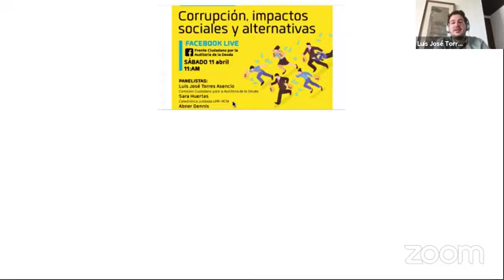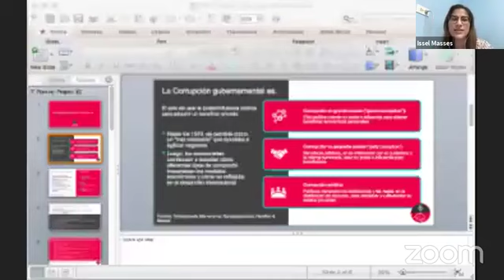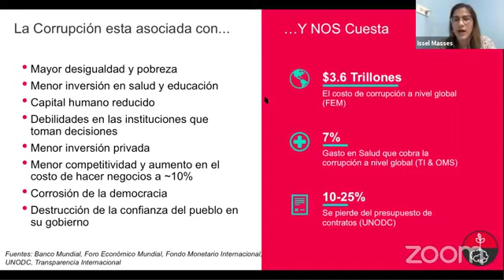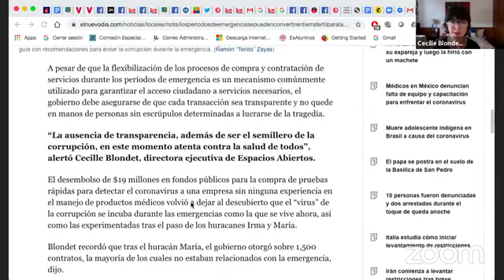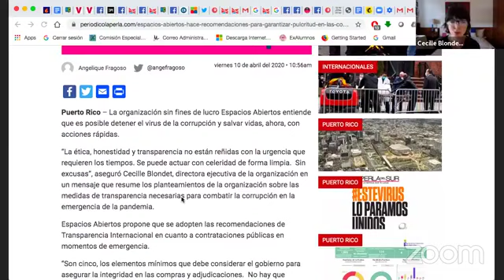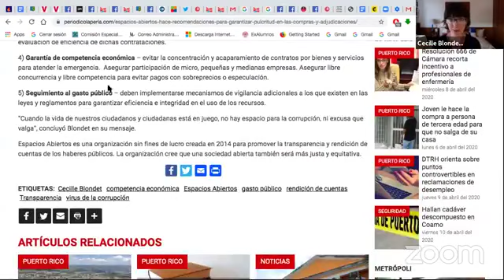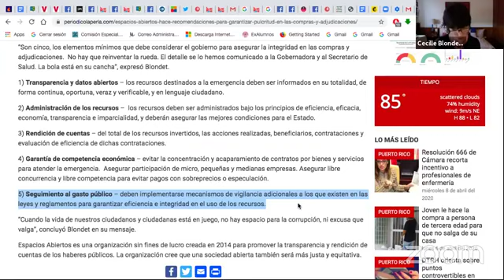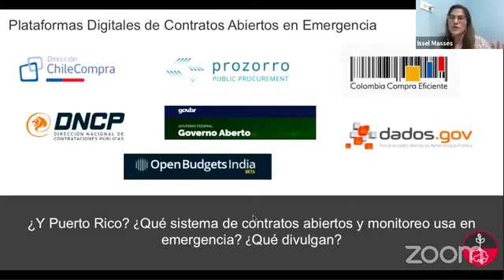Corrupción, Impactos Sociales y Alternativas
En medio de una de las peores emergencias mundiales de salud pública, Puerto Rico vuelve a ser ojo de escándalos sobre corrupción.

El Frente Ciudadano para la Auditoría de la Deuda, junto a Espacios Abiertos, LittleSis y Sembrando Sentido, te invitamos a esta conversación informal con varios expertos y expertas sobre transparencia y corrupción en Puerto Rico, Estados Unidos y a nivel internacional.

Hablaremos de los impactos sociales pero también alternativas que como pueblo tenemos para enfrentar este terrible mal.

Invitados:

Luis José Torres Asencio: Presidente de la Comisión Ciudadana para la Auditoría de la Deuda.

Cecille Blondet: Directora Ejecutiva de Espacios Abiertos

Issel Masses: Directora Ejecutiva de Sembrado Sentido y Consultora Senior del Banco Mundial

Abner Dennis: Investigador para el Public Accountability Initiative

Sara Huertas: Catedrática jubilada del Recinto de Ciencias Médicas